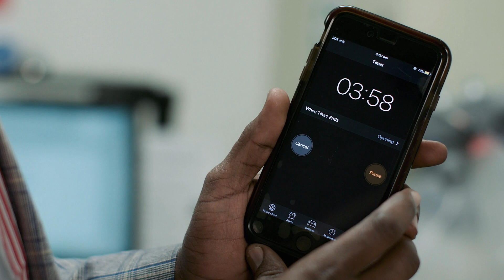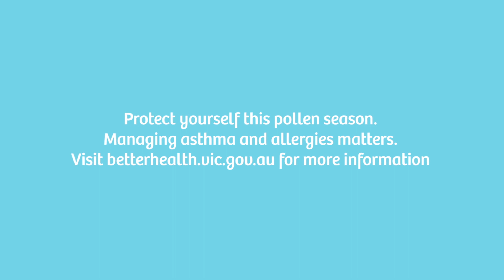Thunderstorm asthma explained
Christine McDonald, Director of Respiratory and Sleep Medicine from Austin Health provides valuable advice to people who have asthma and hay fever and may find themselves affected by a thunderstorm asthma event.

For more information about thunderstorm asthma, who is at risk, how to protect yourself, and resources in English and other languages,